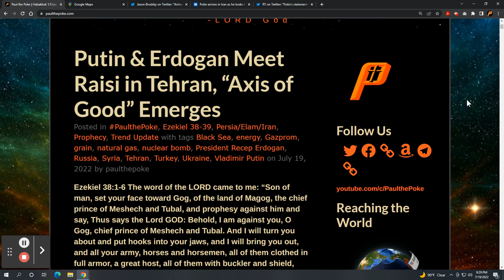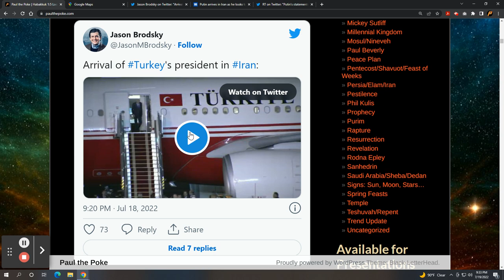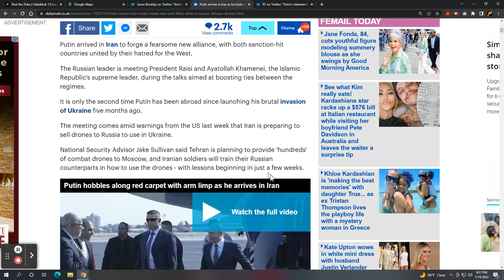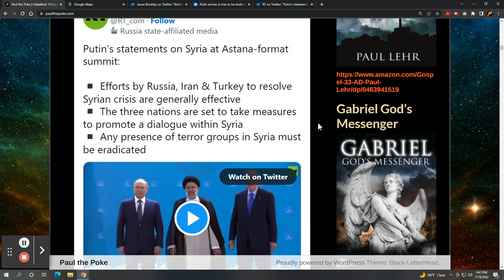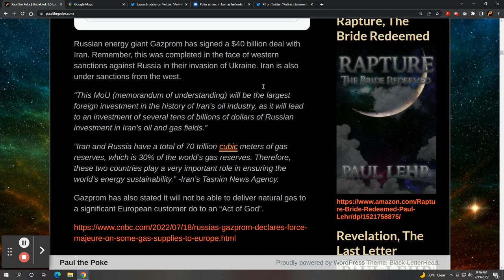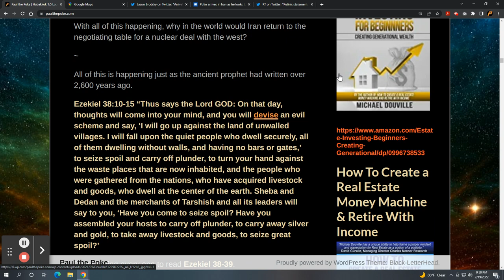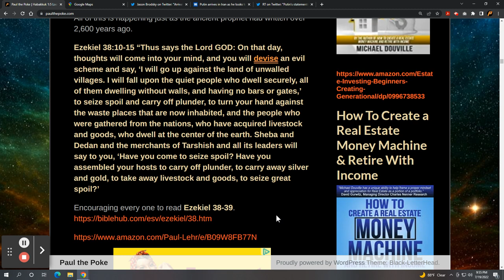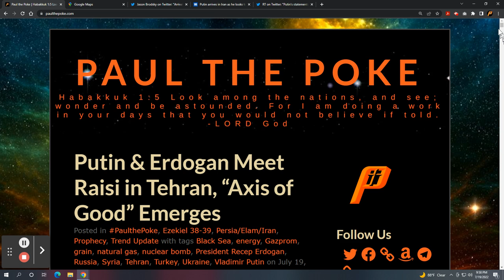Putin & Erdogan Meet Raisi in Tehran, “Axis of Good” Emerges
Ezekiel 38‘s gang met together this week in Tehran, Iran. The nations are molding a political, economic, and military alliance.

photo: Al Jazeera